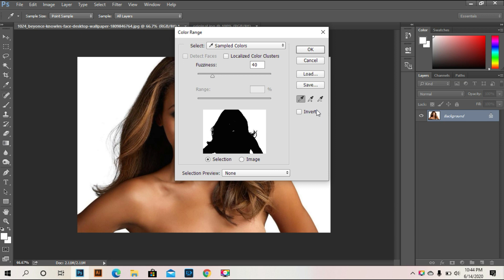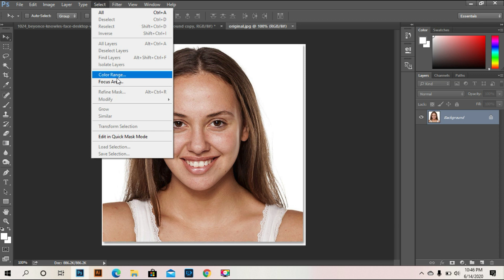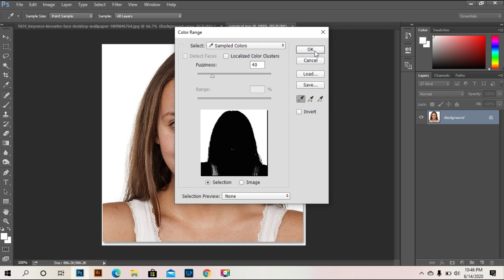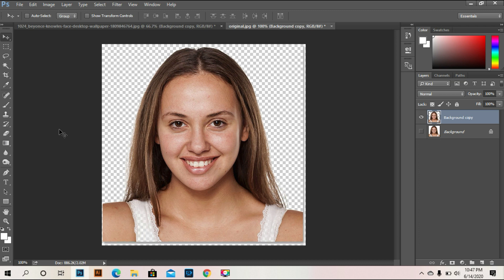How to Remove Background From Any Photo|Photoshop basic for beginner.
In this tutorial I am going to show How to Remove Background From Any Photo,this tutorial is for beginner .